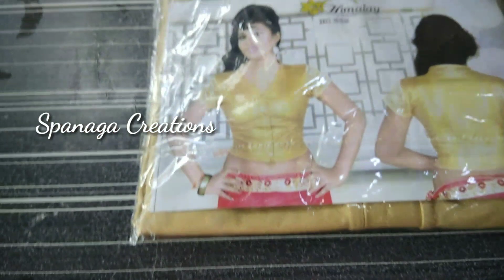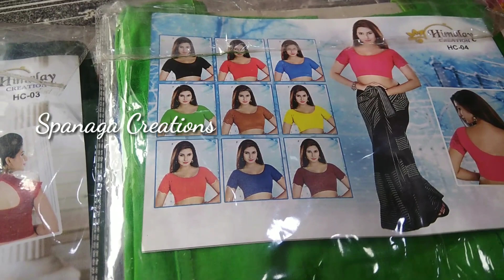Bridal Readymade Designer Blouse collection with price and address||Dailyware Blouses || All Sizes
shop road side adress

AMEERPET ,opp sai pooja samagri stores
NEAR KANAKADURGATEMPLE